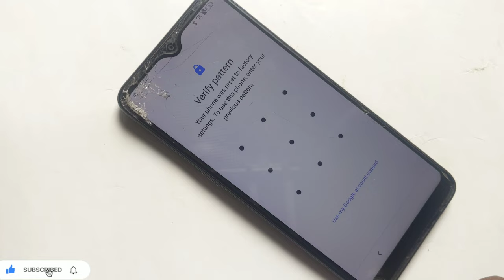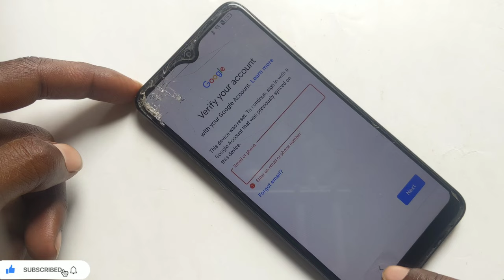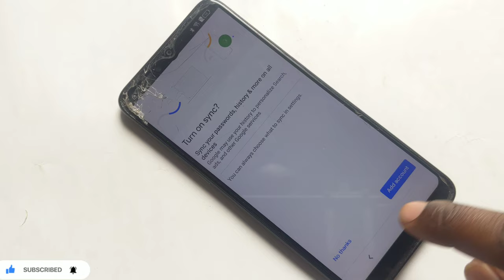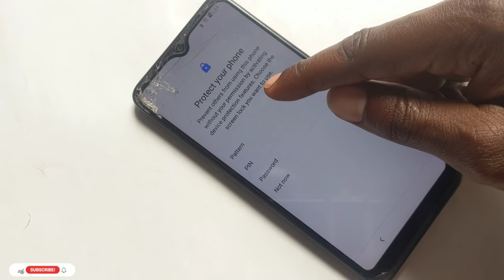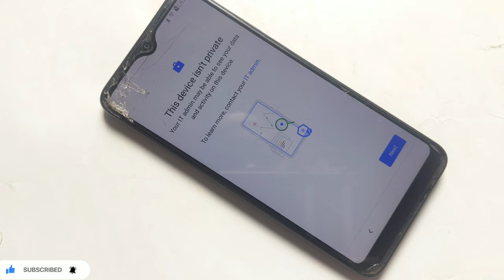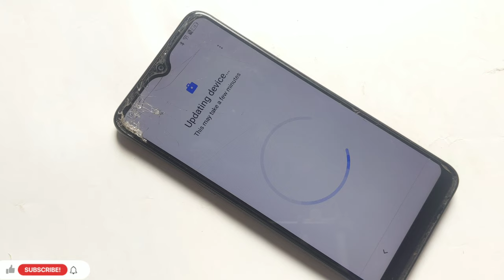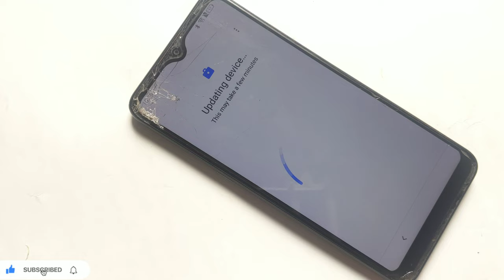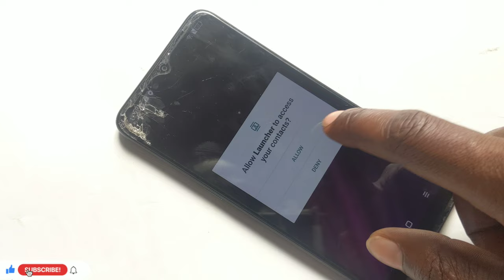ALCATEL 1v FRP BYPASS Android 8/9/10 Working 100%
Here We go this video is gonna show you how to bypass  Alcatel 1v

Hello Everyone! Welcome To My YouTube Channel.This is the most world famous YouTube channel .We provide  video links and best tutorials ever to Mobile Phone 📱  Such As google account bypass, hard reset, Remove Screen lock,pattern,pin and also remove privacy protection ...Hope my video will help you to solve all android device problems.Remember to like,comment,Share and most of all SUBSCRIBE!!!